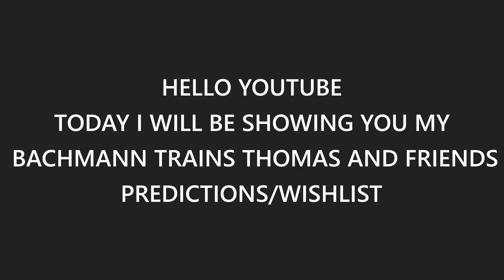MY PREDICTIONS/WISHLIST FOR BACHMANNS NEXT ANNOUNCEMENTS